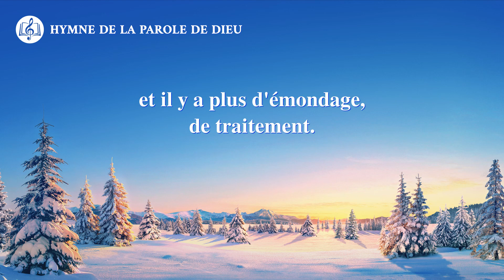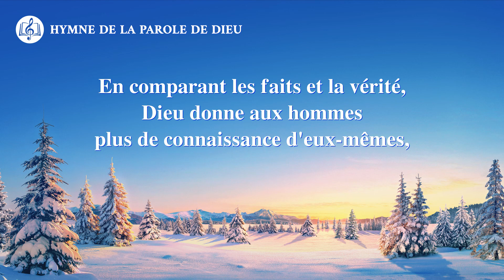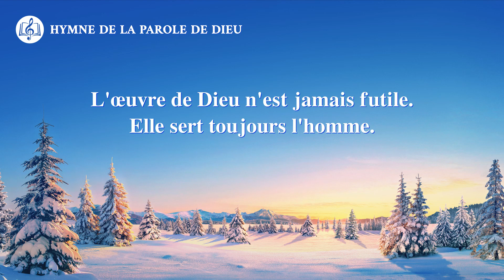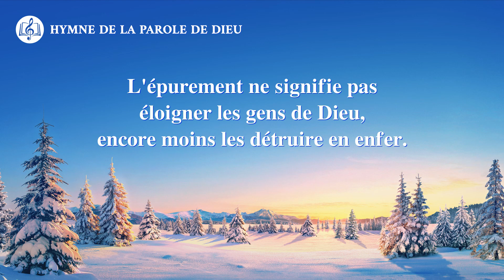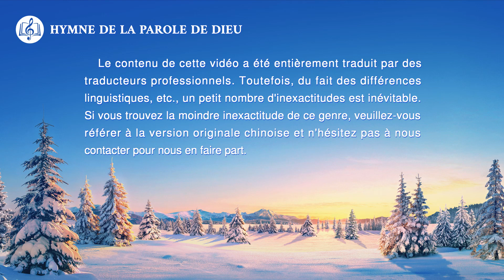Chant chrétien avec paroles « Le but de l'œuvre d'épurement de Dieu »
L'épurement n'est facile pour personne,
son processus est difficile à accepter.
Mais dans l'épurement,
Dieu révèle Son tempérament juste à l'homme ;
Il lui montre Ses exigences, Il l'éclaire,
et il y a plus d'émondage, de traitement.

L'épurement ne signifie pas éloigner les gens de Dieu,
encore moins les détruire en enfer.
Mais changer le tempérament de l'homme,
ses intentions, ses vieux concepts,
changer son amour pour Dieu,
et changer toute sa vie, changer toute sa vie.

En comparant les faits et la vérité,
Dieu donne aux hommes plus de connaissance d'eux-mêmes,
la vérité et Sa volonté,
pour qu'ils aient un amour de Dieu plus pur et vrai.
C'est ce que Dieu vise en réalisant l'épurement.

Toute l'œuvre dans l'homme a un but et une importance.
L'œuvre de Dieu n'est jamais futile.
Elle sert toujours l'homme.
L'épurement est un test pour l'homme et un entraînement réel.
Son amour ne peut servir ses fonctions qu'à travers l'épurement.